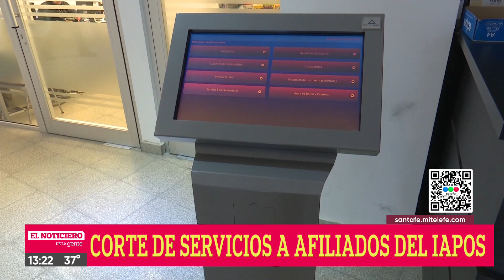Corte de servicios a afiliados de IAPOS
El conflicto de agrava. La medida, se suma a la que iniciaron los anestesistas que solo atienden urgencias.